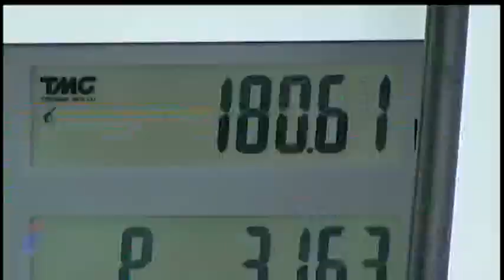GMA 24 Oras Weekend New OBB/Intro (5:30 PM December 23, 2023)